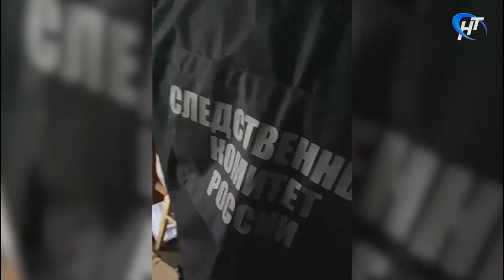На пожаре в одной из квартир на Кочетова погиб мужчина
Трагедия на улице Кочетова в Великом Новгороде. Пожар в одной из квартир унес жизнь человека. Следователи выясняют обстоятельства происшествия.